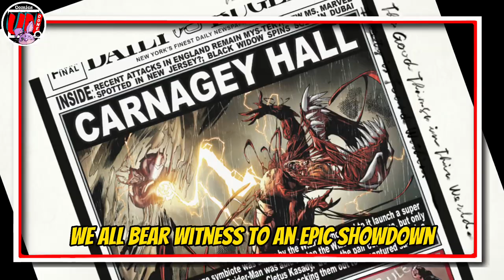Deadpool CREEPED out CARNAGE?!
Whazzat/ Comic Quickie!
Did you know Deadpool and Carnage fought and its not the only time!? Both Marvel characters are known for being a little cray-cray...uhhh kra-kra. ?? You know what I mean! But only one can be crowned while the other is clowned!

I'm lovin being able to speak my mind on these topics while doing photoediting .
Here's the growing playlist of my Comic Art & Commentary Shorts:

The channel runs off of fresh air and coffee. Help fuel the creativity with a cup of caffeine!
Credits
-All comicbook imagery is owned by Marvel Comics
-All animations, sound effects, editing and voice over by SheldonVA
-Bimmy The Rabbit and this video is a product of UNdone